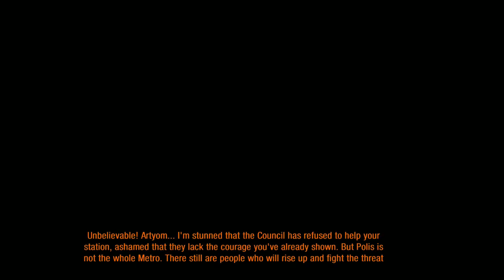Metro 2033 Redux #15 | PC | Chapter 5 p1